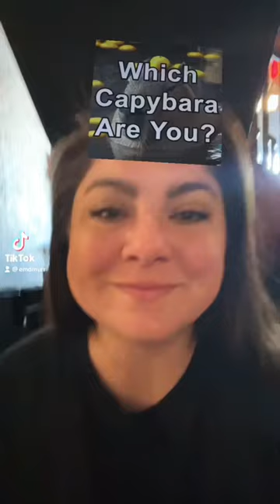What Capybara Are You?